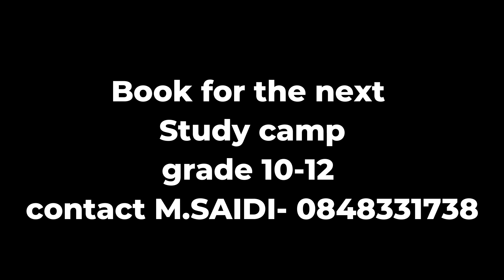HE KILLED IT : GRADE 12 LIFE SCIENCE CROSS NIGHT-THUNDEREDUC BEST COMPETITION EVER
GRADE 12 LIFE SCIENCE CROSS NIGHT-THUNDEREDUC BEST COMPETITION EVER: WE ARE NOW AT LAMBANO FOR AWARD
GRADE 12 LIFE SCIENCE TERM 1 COVERAGE (SCOPE)
LIFE SCIENCES GRADE 12 MADE EASY